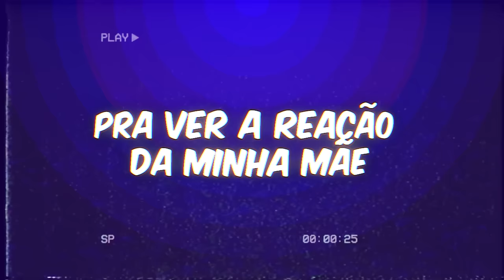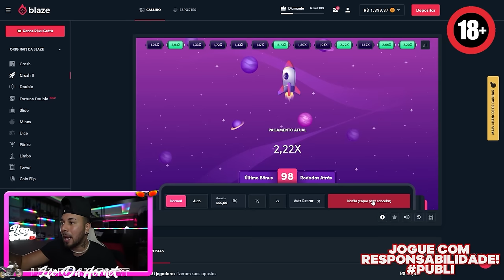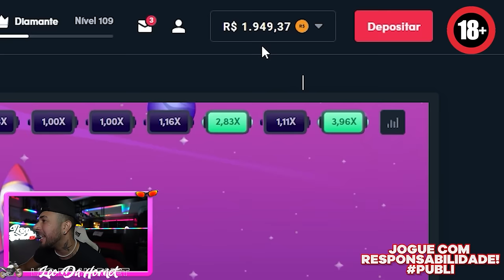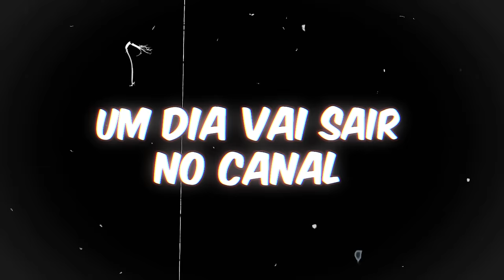MÃE ESSA AQUI É SUA CASA NOVA !!!! 😂😂